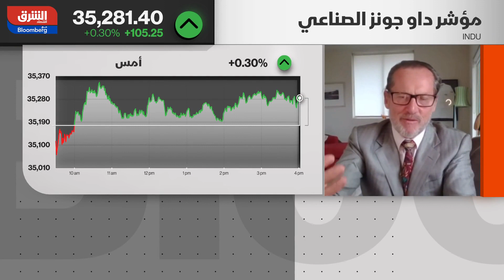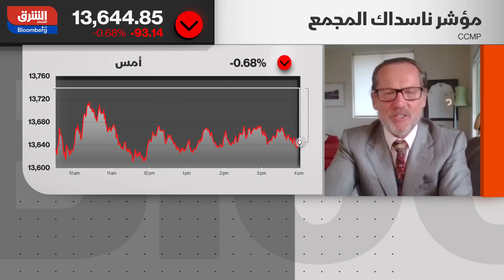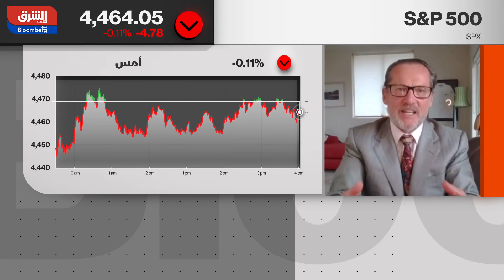XM.COM - Peter McGuire - Bloomberg - 13/08/2023